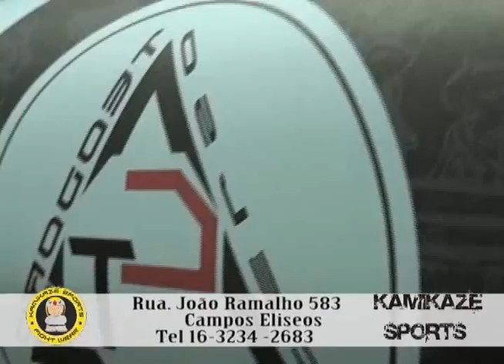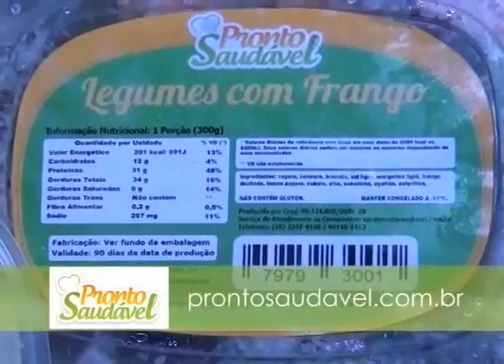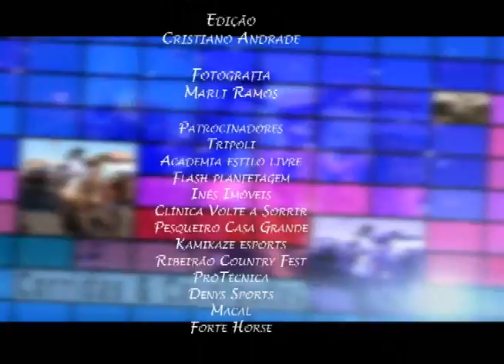Programa Agenda Comercial 20 12 PARTE 4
Ribeirão Country Fest 2015